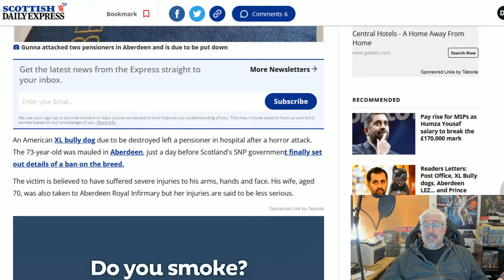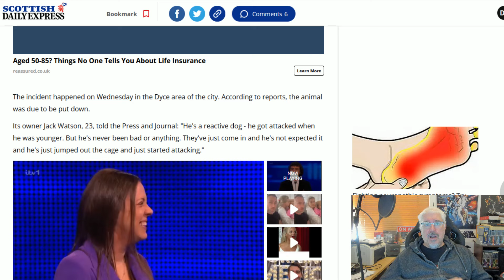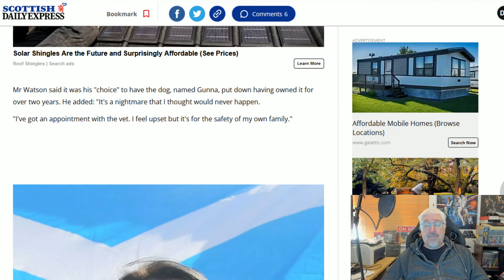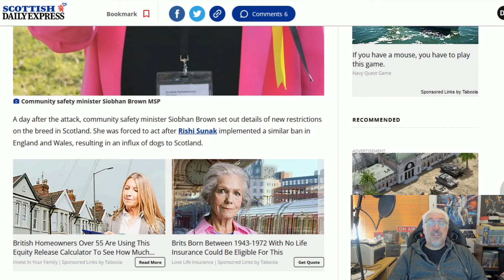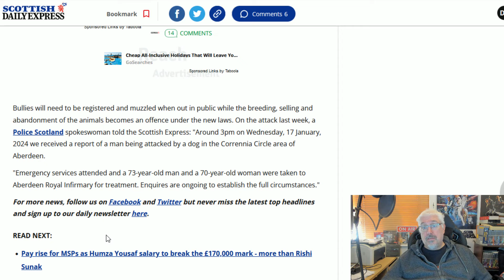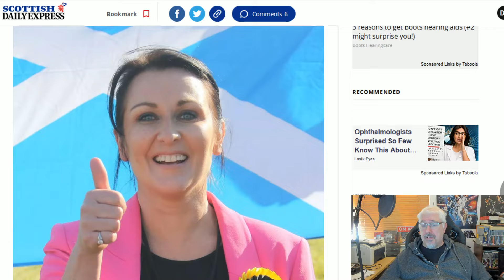Bully Attack In Aberdeen That Should Never Have Happened!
A 73 year old man is lying in hospital with serious injuries because the SNP government wanted to stoke differences with the rest of the UK.
We all knew it would happen, and it has, an XL Bully attack after they should have been banned!